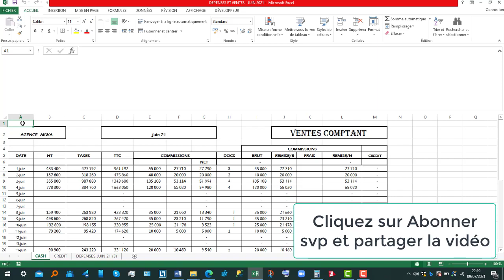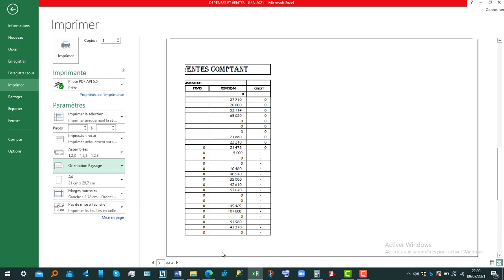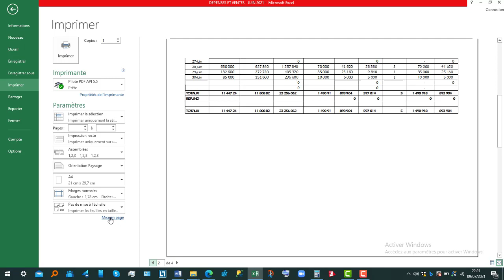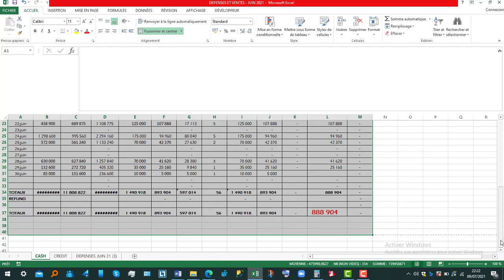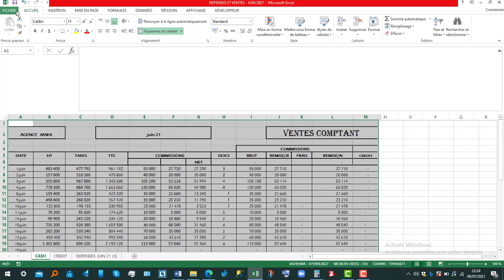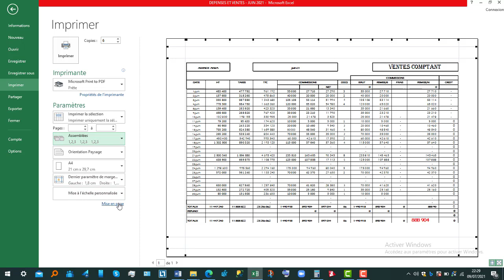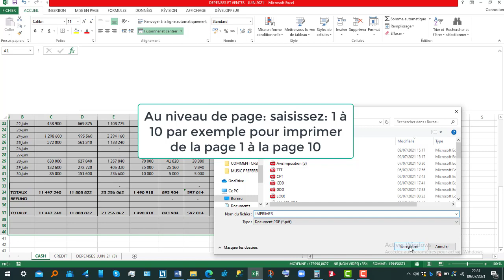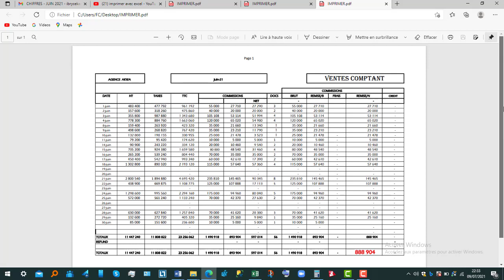TECHNIQUES D'IMPRESSION AVEC MICROSOFT OFFICE EXCEL DE A à Z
A la fin de cette vidéo, vous serez en mesure d'imprimer aisément avec EXCEL

je vous recommande de suivre les vidéos ci-dessous en cliquant sur les liens

Distribution Digitale  : Teug Media
COPYRIGHT CONTENT: Ce contenu est protégé par l’auteur et la réutilisation non autorisée est strictement interdite.